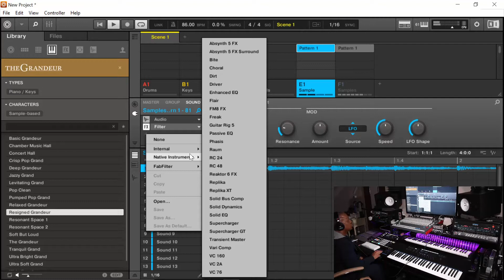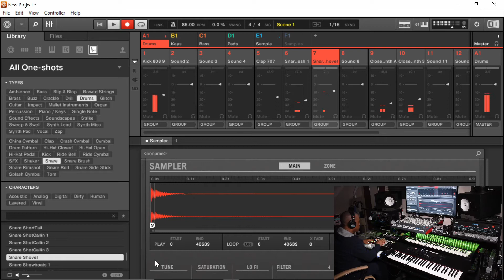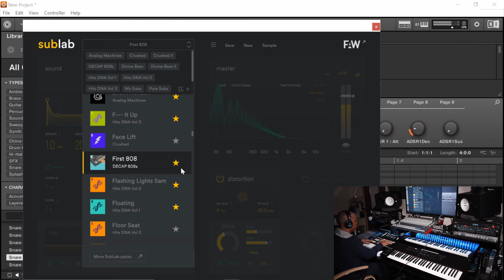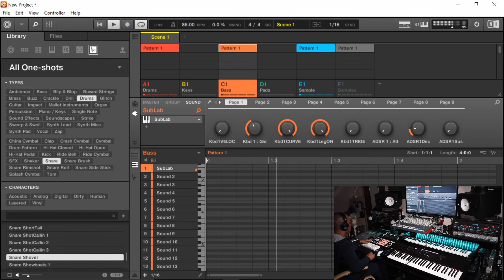Teena Marie Sample Flip - Life Time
Teena Marie Sample looped and time stretched in Maschine Studio